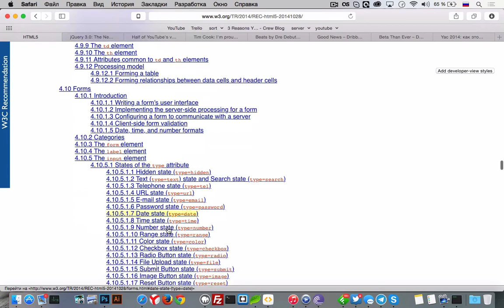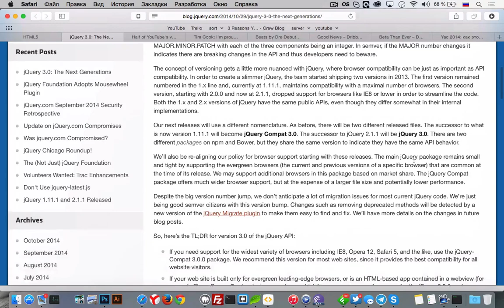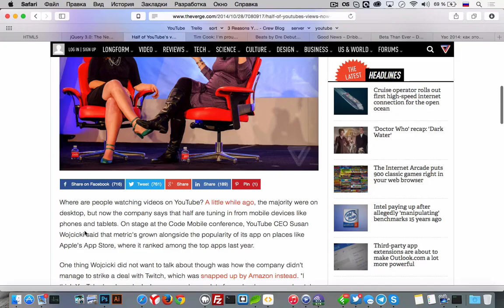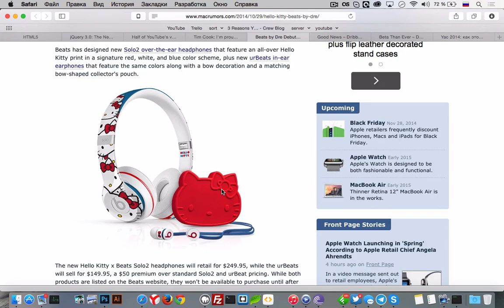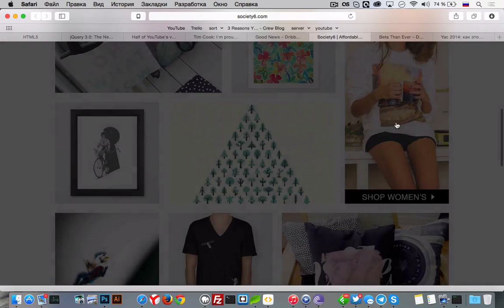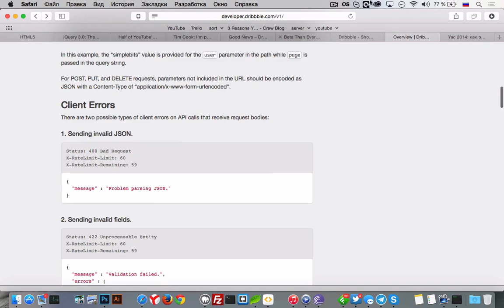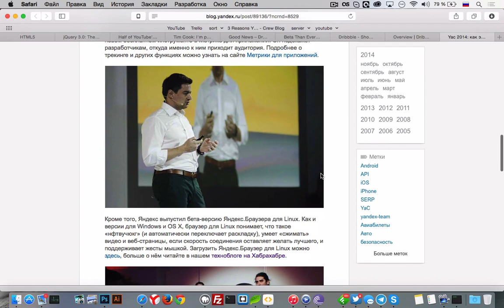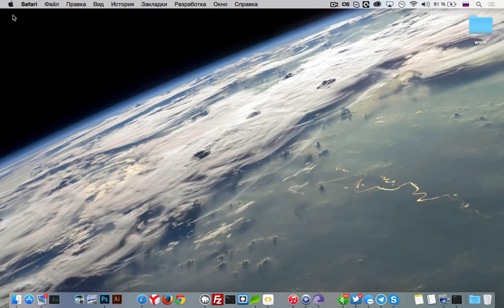uWebPodcast #10 – jQuery 3.0, Dribbble API v1 и Beats Solo2 "Hello Kitty"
uWebPodcast #10 — в этом видео подкасте мы обсудили анонс jQuery 3.0, новый API v1 от Dribbble и итоги Yac 2014. Еще сказали пару слов о том, что HTML5 наконец-то получил статус рекомендованного W3C.